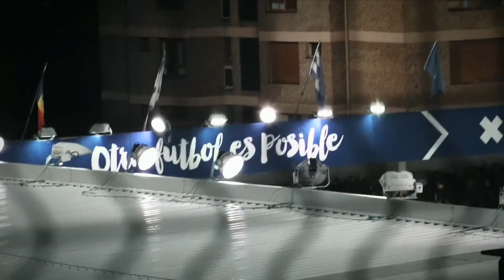El 40% de los estadios españoles se transformarán en 5 años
Bilbao, 8 may (EFE).- Jaime Blanco, adjunto a la presidencia de LaLiga, aseguró, en el marco del Foro EFE Sport Business Days sobre la Industria del fútbol y el turismo deportivo en Euskadi celebrado en San Mamés, que en los próximos cinco años, “un 40% de los estadios” de Primera y Segunda División se “transformarán”. “La última gran renovación de los estadios de la Liga fue para el Mundial de 1982. A día de hoy, un 40% de los estadios van a transformarse en los próximos años, desde dos a cinco años. Una transformación que busca abrirse a nuevos públicos todos los días”, aseguró Jaime Blanco durante el foro.